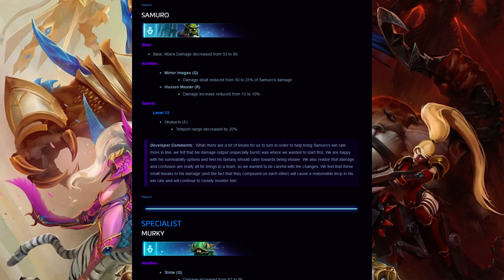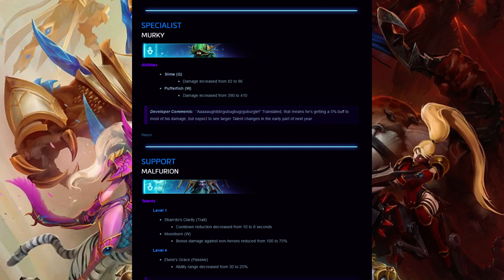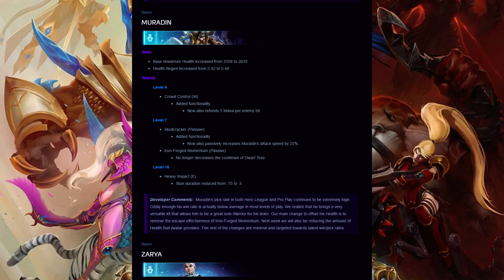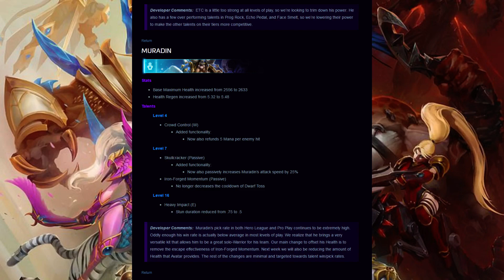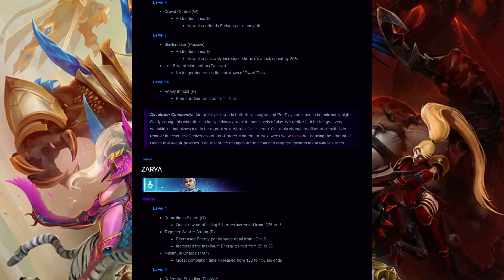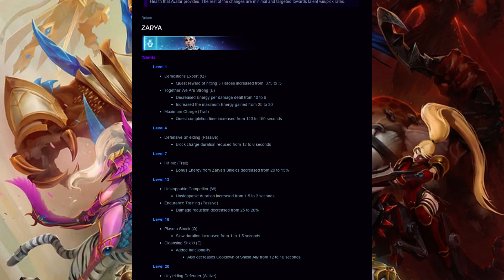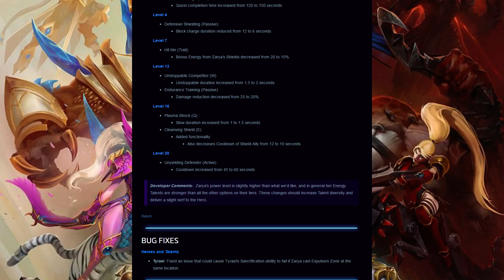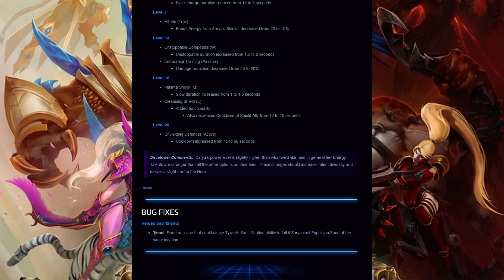SAMURO NERFED (AGAIN), ZARYA & MALFURION NERFS AND MORE! - 11/10/16 PTR Patch Notes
OTHER MUSIC:
Faster Than Light OST by Ben Prunty